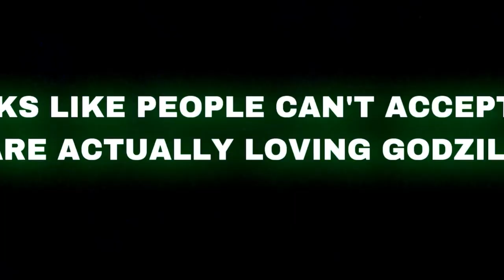GODZILLA 1998 is NOT ZILLA.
GODZILLA 1998 & ZILLA’s are not one name!
Godzilla 1998 from TriStar is licensd as GODZILLA

ZILLA became a brand new Godzilla monster in 2004.

ALL CHARACTERS BELONG TO TOHO!